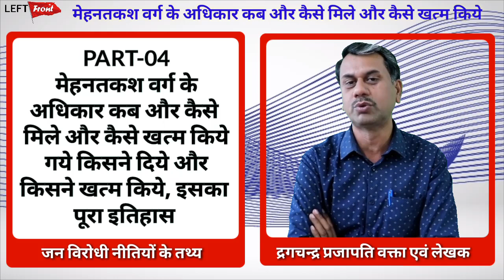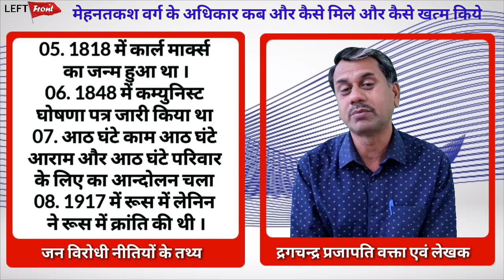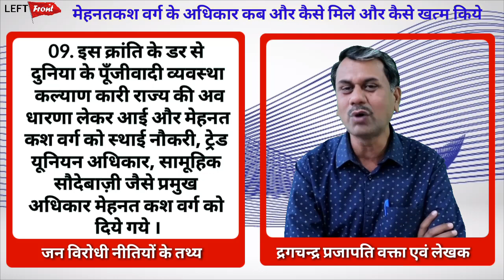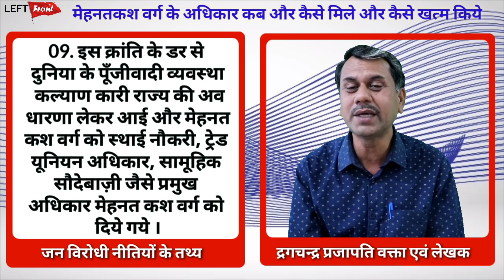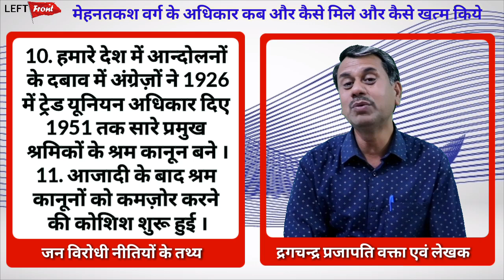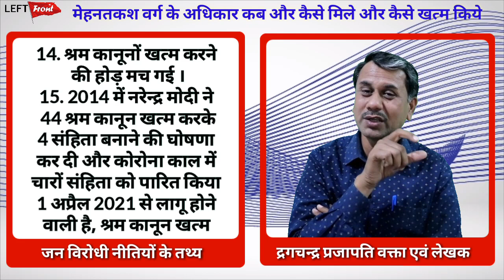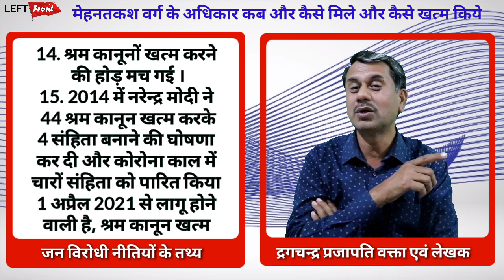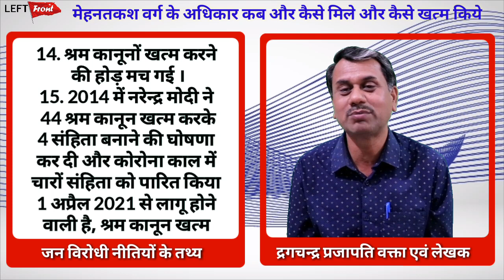जन विरोधी नीतियां - मेहनतकश वर्ग के अधिकार कैसे मिले और कैसे खत्म किये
ये प्ले लिस्ट का फोल्डर है, जिसमें सारी संहिता के विडियो है, इनको समय निकालकर जरूर सुने ।